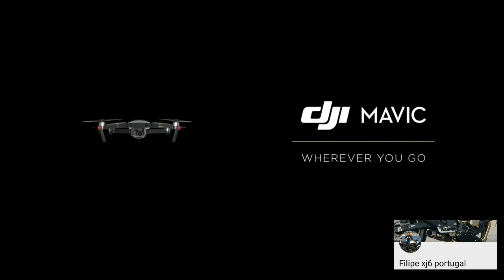Maravilhas vistas do céu 🇨🇭